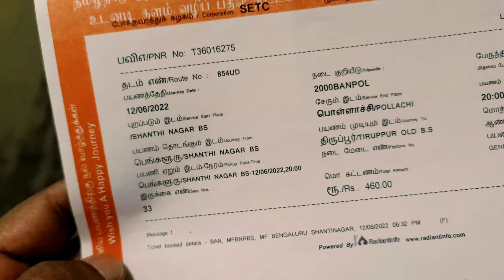How to go Tiruppur (Tamilnadu) from Bangalore (Karnataka) by Bus || Travel Vlog || Sharif explorer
How to go Tiruppur (Tamilnadu) from Bangalore (Karnataka) by bus.

  In this video we can know

1. Bus timing from Bangalore
2. What is the bus fare
3. Bangalore to Tiruppur bus route
4. How many bus go Tiruppur from Bangalore
5. where is the bus stand

 There is three types of bus go to Tiruppur from Bangalore. Private bus, Government express bus and Government luxury Deluxe bus. The luxury Deluxe bus stand is in Shantinagar (Bangalore) and you can also pickup from Madiwala, Silk board, Electronic City etc.